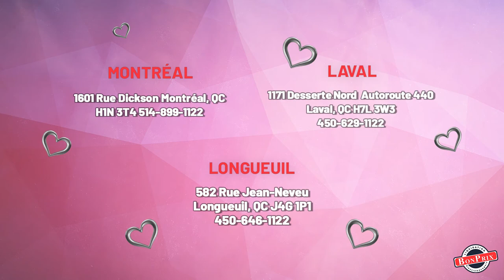FPID2498SF ( Lave-vaisselles ) | BonPrix Électroménagers | Montréal, Laval et Longueuil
Liquidation d'électroménagers à Montréal:
1601 Rue Dickson
Montréal, QC
H1N 3T4

Liquidation d'électroménagers à Laval:
1171 Desserte Nord Autoroute 440
Laval, QC
H7L 3W3

Liquidation d'électroménagers à Longueuil:
582 Rue Jean-Neveu, Longueuil
QC J4G 1P1